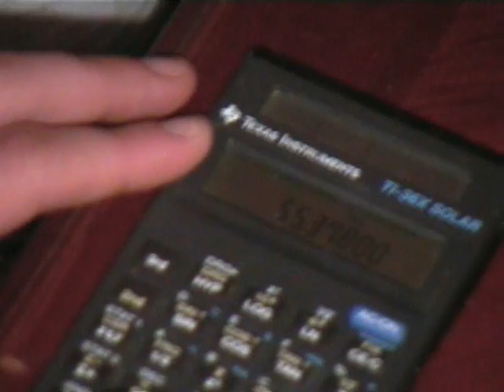Love in the year 2168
hundreds of years in the future, love, always finds a way